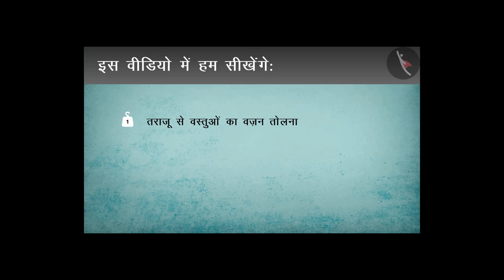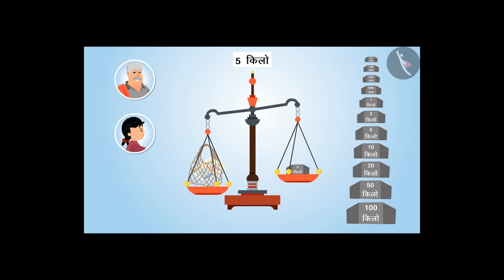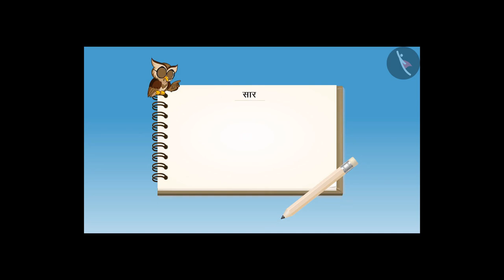वज़न से सम्बन्धित सवाल | Part 1/2 | Weight related problems | Hindi | Class 4